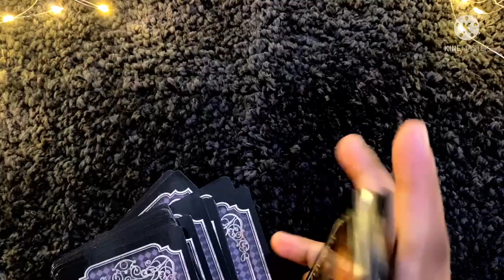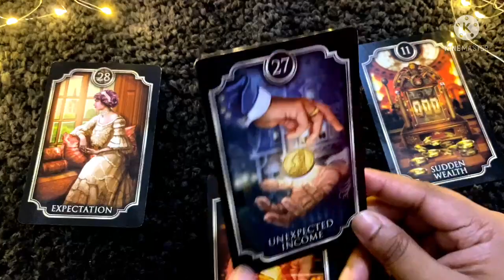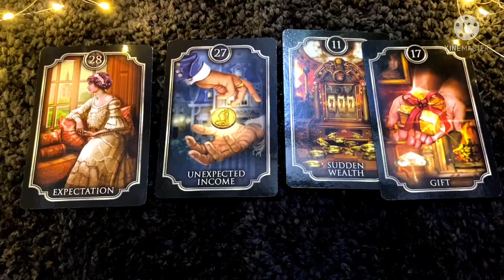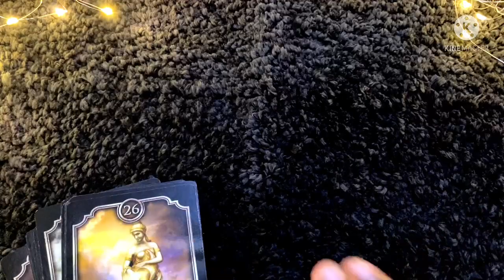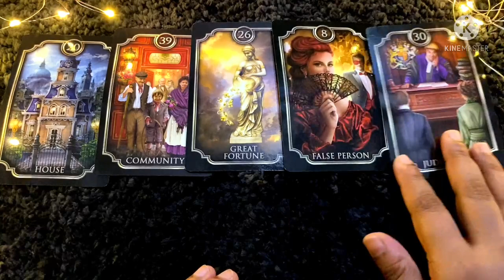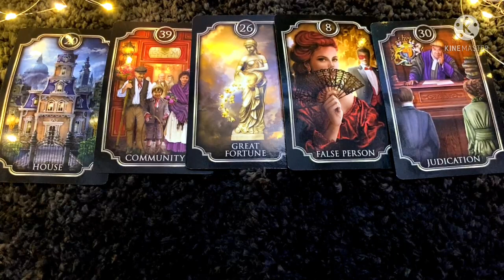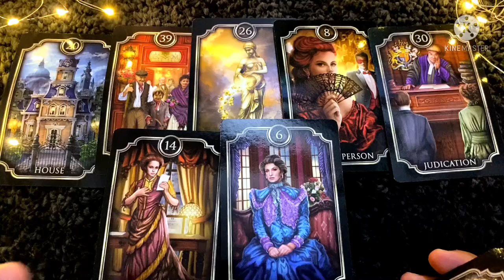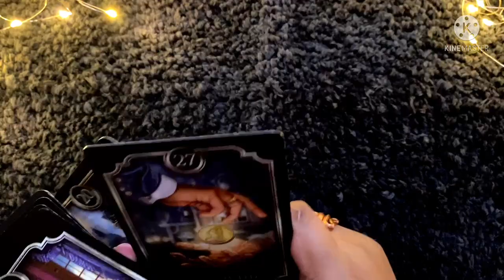tarot card reading in hindi/Apki kon si Wish poori hone wali hai/ Timeless Tarot Reading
Apki kaunsi Wish poori hone wali hai? Blessings coming Timeless Tarot Card Reading💃

CARD 1 01:48
CARD 2 05:07

sunlight tl vandana#pickacard#love#tarot#tarotreading#hinditarot

Ummeed Hai Aapko Ye Video Bahut Pasand Aayegi you so much...

hello  frnd Myself Vandana, I am back here with another timeless (Hindi/Urdu) tarot reading on your destiny and messages for you from universe. This video will help you to what is your destiny bringing for you and where is your life going by your birth month with angelic guidance, blessings and remedies. We will also see what universe and angels have written in your destiny, future of your life and what should you do to remove blockages.
This is Timeless and genderless video, so, you can watch this anytime. With the guidance of Angels, mother universe and Tarot cards, we will see what destiny is bringing for your future life, what angels have written for you in your destiny and what should you do now to achieve your goals with Sai Baba messages, remedies, blessings and god guidance.

tarroreadingin hindi
tairo riding
tarot reading in hindi
card reading in hindi
card reading
pick a card reading
tarot cards
hindi tarot card reading
tula rashi
tero card
tarot card